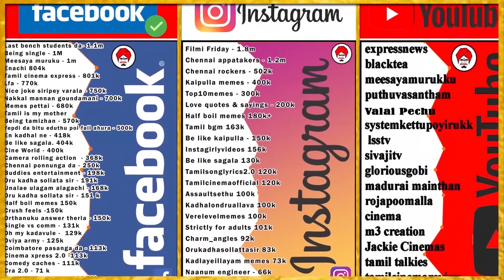விக்ரமின் குடும்பத்தினர் தற்போது செம சந்தோஷத்தில் இருக்கிறார்கள் l MeesayaMurukku